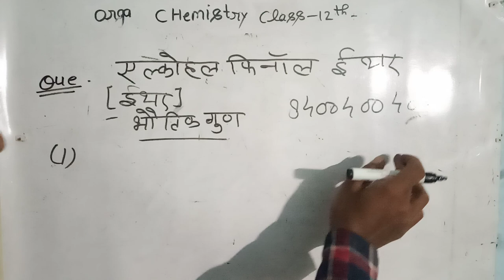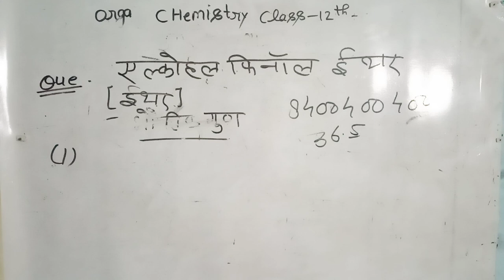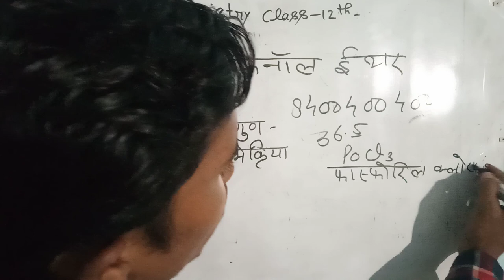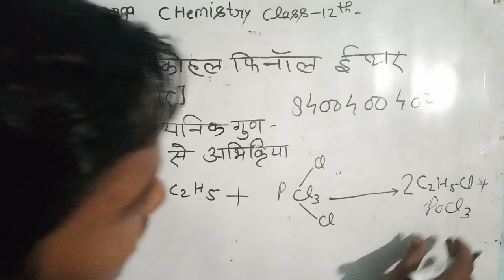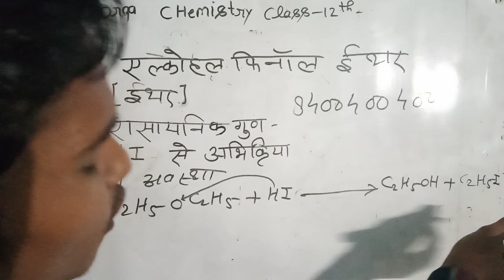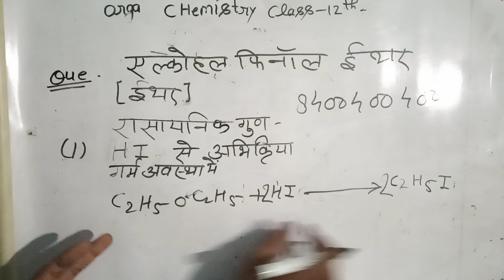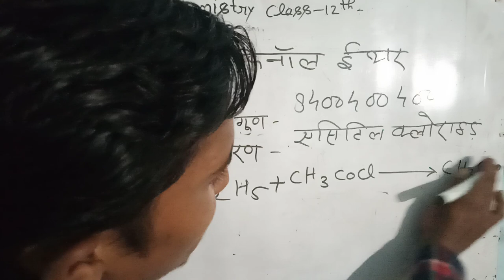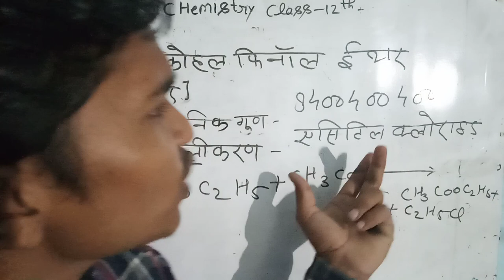ईथर के रासायनिक गुण।।ईथर के भौतिक गुणों।।अल्कोहल फिनॉल एवं ईथर।।chemistry by sonu sir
1) Question ki photo kheecho
2) Question ko crop karke whatsapp karo
3) Turant video solution paao

Dosto aaj ki is video me maine aapko very most important topic physics  chemistry ncert class 12 chapter 5 ke

       Part 2.

क्रम समायोजन